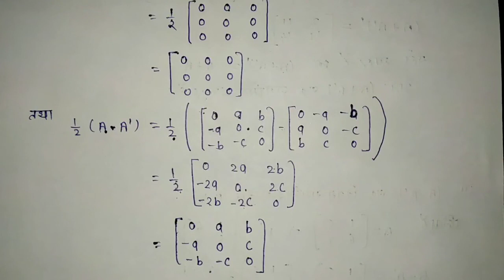प्रश्नावली 3.3 के प्रश्न 8 और 9 कक्षा 12 वीं गणित NCERT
हिंदी मीडियम NCERT गणित कक्षा 12 अध्याय 3 आव्यूह प्रश्नावली 3.3 के प्रश्न क्रमांक 8 और 9 को आसान तरीके से समझाया गया है